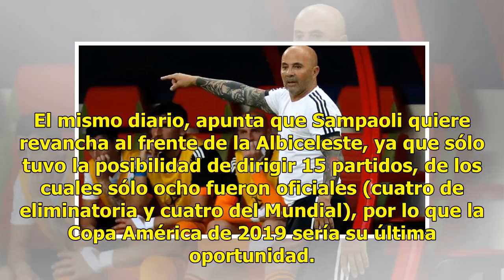Sampaoli se queda al mando de Argentina dirigiendo la Sub 20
Pese a las criticas y la eliminación del Mundial, Jorge Sampaoli seguirá como técnico de la Selección Argentina y todo apunta a que su contrato que está firmado hasta 2022 sería respetado, según informaron medios argentinos. El entrenador se reunió en Buenos Aires con Claudio Tapia, presidente de la...